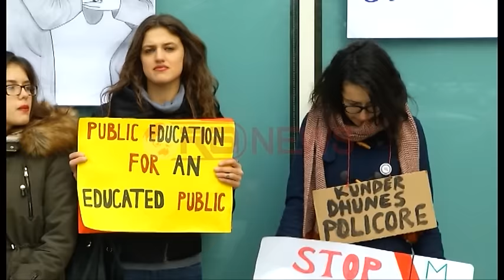Tarifat e shkollimit, Studentët e fakultetit të Shkencave Sociale në protestë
Studentë të shkencave sociale kanë bojkotuar mësimin në shenjë proteste për tarifati e larta të shkollimit.
Protesta është organiuar një ditë para skadimit të afatit për të paguar tarifën e shkollës. Ata kanë kërkuar zgjatjen e këtij afati për shkak të pamundësive ekonomike, ulje të tarifave studentore deri në zerim vit pas viti si dhe të lejohen të marrin pjesë në provime.
Protesta e studentëve ka ardhur një ditë pasi qeveria miratoi tarifat që duhet të paguajnë të gjithë studentët e universiteteve publike për vitin akademik 2015 – 2016.
Ndërkohë mësohet se sekretaret e rektoratit u kanë premtuar shtyrje të afatit për pagesën e tarifave deri në fund të vitit akademik për ata që nuk kanë mundësi ta paguajnë.